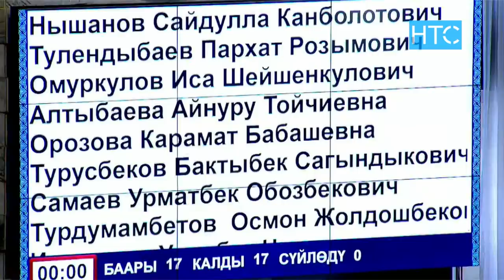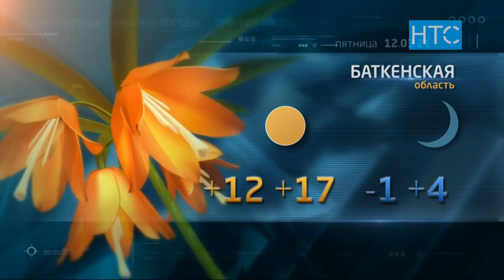Новости / 11.03.21 / Дневной выпуск - 16.00 / НТС /